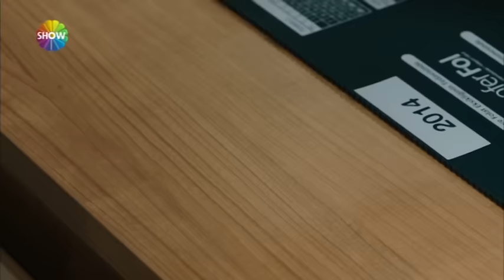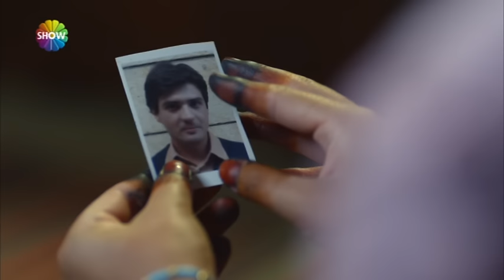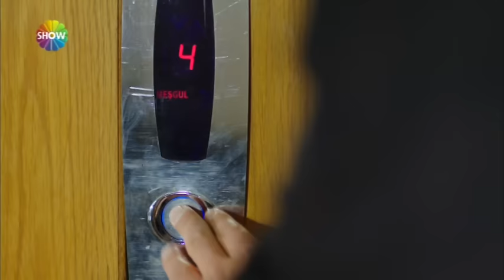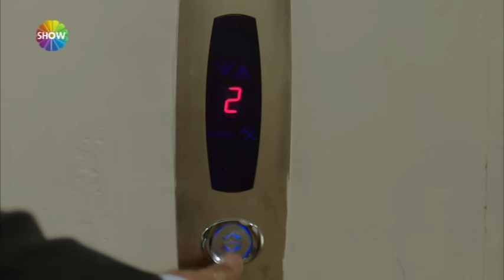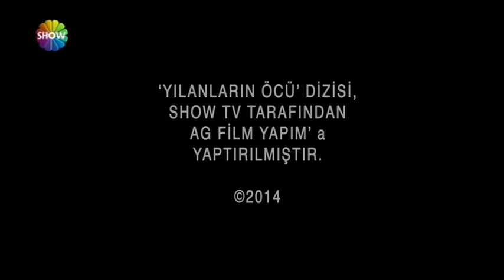Yılanların Öcü 7. Bölüm ᴴᴰ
Fakir Baykurt’un ünlü eseri “Yılanların Öcü”nden televizyona aktarılan, Koliba Film imzalı dizi, dün akşam Show TV'de yayınlanan 7. bölümünde izleyicileri ekrana kilitledi.

Yılanların Öcü’nde başrolleri, Cemal Toktaş, Hande Soral, Ceyda Ateş, Ahmet Varlı ve Rüçhan Çalışkur paylaşıyor. Cemal Şan’ın yönettiği dizide, Nail Kırmızıgül, Şebnem Dilligil,  Servet Pandur, Hande Kaptan, Mehmet Atay, Gonca Yakut, Burak Can, Nalan Örgüt, Süleyman Karaahmet, Sibel Şişman ve Erden Alkan da rol alıyor.

‘Yılanların Öcü’, 8. bölümüyle Çarşamba 20.00’de Show TV’de!